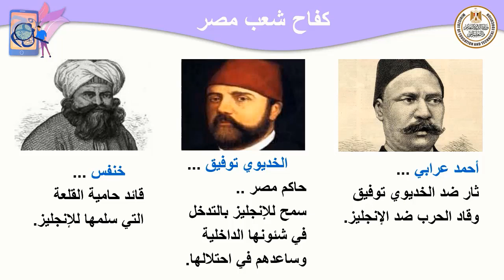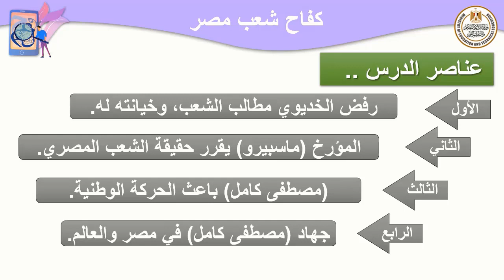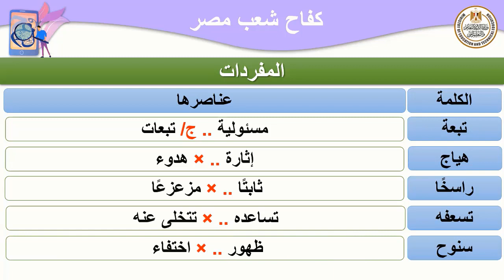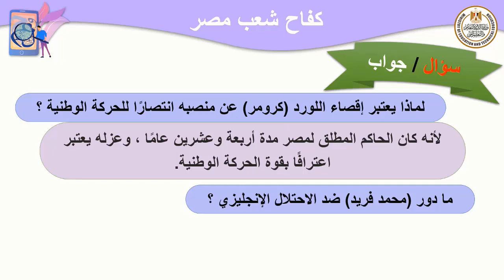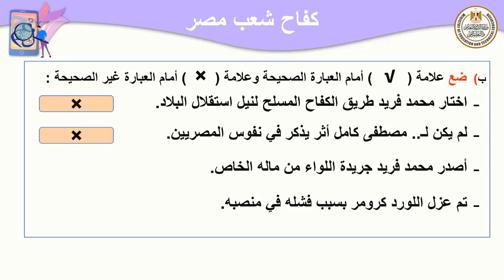اللغة عربية للصف الثاني الإعدادي الفصل السابع من قصة كفاح شعب مصر